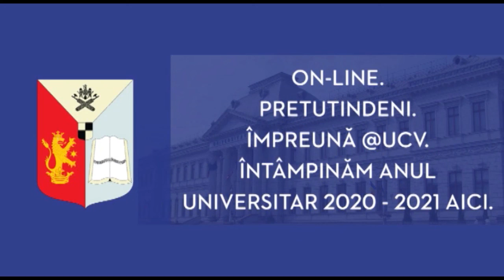Mesajul Domnului Daniel Carati, Director Département recherche de l’Université Libre de Bruxelles